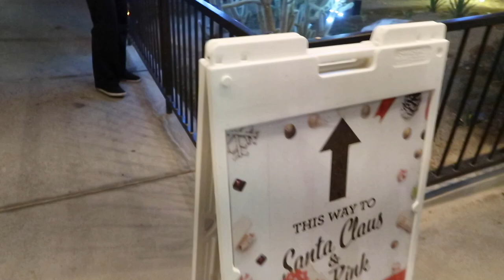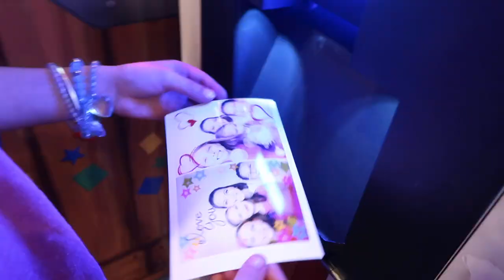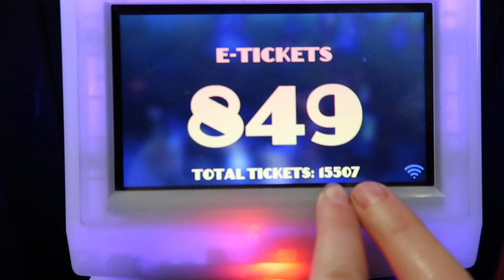LIGHTS, GAMES & SINGING PRAISE | VLOGMAS 2017 DAY 12, 13 & 14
Seasons Greetings friends! I look forward to sharing how I prepare for Thanksgiving until Christmas! This time of year is very special to me and I hope you enjoy seeing how our family celebrates these moments.